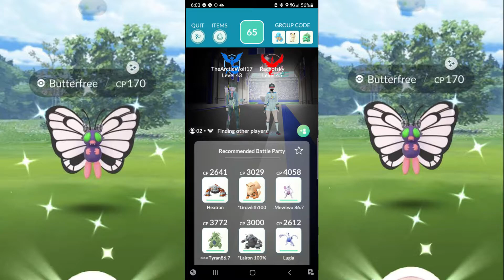Doing a Butterfree Halloween Raid